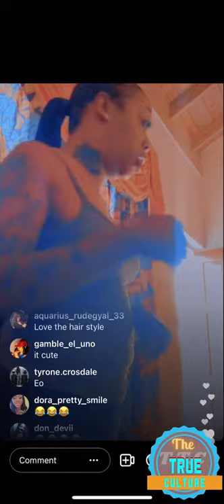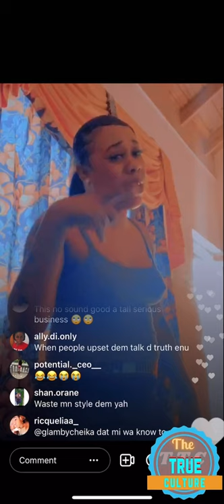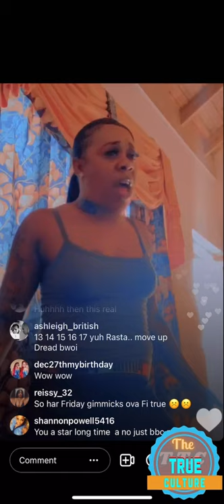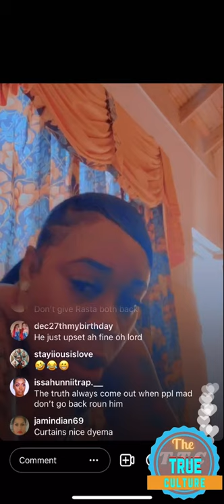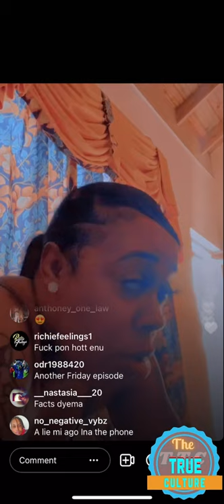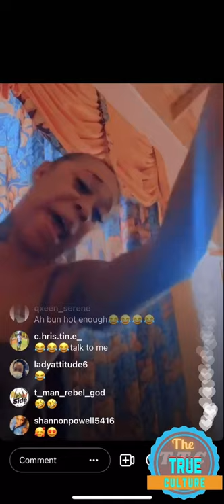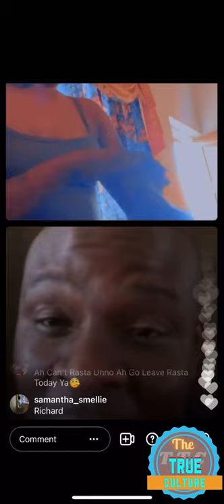Dyema speak her mind about what’s going on with her and the rasta part 3